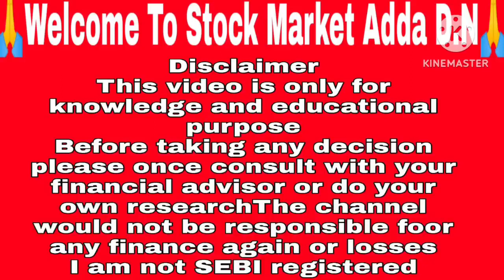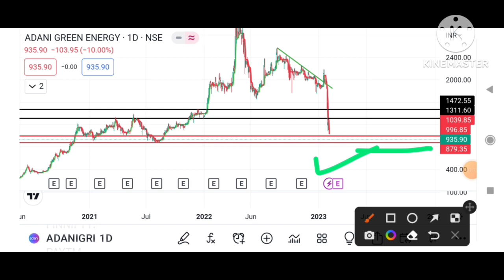ADANI GREEN ENERGY share latest news। Adani green energy stock news। Adani green energy share target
Hi

Penny Stocks